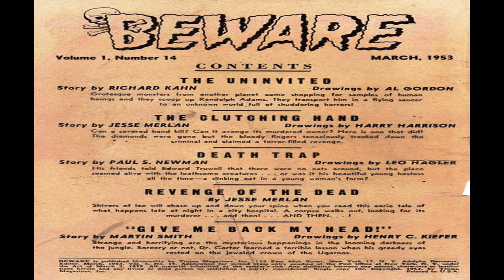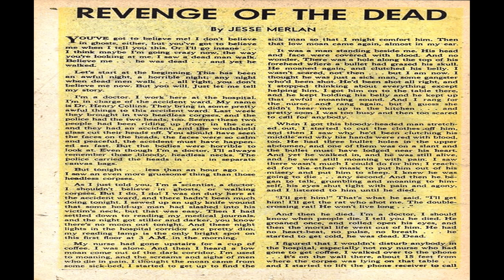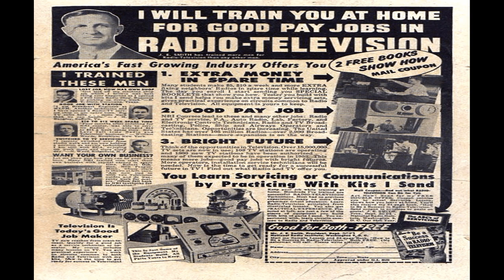Beware No14 Comix Book Movie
Beware No 14 Comix Book Movie

Title | Beware No14 | Publisher: Trojan Magazines | Date: Mar 1953 | Lang: English

Cover The Clutching Hand
Credits Pencils: Roy Krenkel [as Roy G. Krenkel] (signed) | Inks: Harry Harrison [as Hh] (signed)

Synopsis Inside front cover. Contents page includes story synopses, writing and pencilling credits.
Credits Script: Adolphe Barreaux? | Letters: Typeset (excluding heading)

Comic Story The Uninvited (8 pages)
Synopsis A painter is abducted by aliens and taken to their planet. The aliens have been abducting specimens from all Worlds and force them to fight one another in gladiator fights to the death. The Earthling wins, thus convincing the aliens that humans are too dangerous and will one day pose a threat to their civilization. As a result, they destroy the human race.
Credits Script: Richard Kahn | Pencils: Al Gordon | Inks: Al Gordon | Letters: Ed Hamilton
Content Genre: Horror-suspense | Characters: Randolph Adams; Kor-Il; Shar-Noc; Valvor

Comic Story The Clutching Hand (6 pages)
Credits Script: Jesse Merlan | Pencils: Harry Harrison [as Hh] (signed) | Inks: Harry Harrison [as Hh] (signed) | Letters: typeset

Comic Story Death Trap (6 pages)
Credits Script: Paul S. Newman | Pencils: Leo Hagler | Inks: Leo Hagler | Letters: typeset

Text Story Revenge of the Dead (2 pages)
Synopsis A corpse at a hospital gets up to look for his murderer.
Credits Script: Jesse Merlan | Letters: Typeset
Content Genre: Horror-suspense | Characters: Dr Henry Collins

Comic Story Give Me Back My Head (6 pages)
Credits Script: Martin Smith | Pencils: Henry Kiefer | Inks: Henry Kiefer | Letters: typeset

Beware No14 Comix Book Movie is presented in full screen, 1920 X 1080 HD (1080P) quality video, without music, narration, sound, animation, pans or zooms, enabling every comic panel, of the story, to be read and enjoyed, on or off-line, at any time, and in any place you can access it.

Beware No14 Comix Book Movie is part of the golden age comics' Science Fiction, Horror and Suspense genre. The Golden Age refers to the first cycle of superhero comics which existed between 1938 and 1950. This was the period in which the concept of the superhero was born.